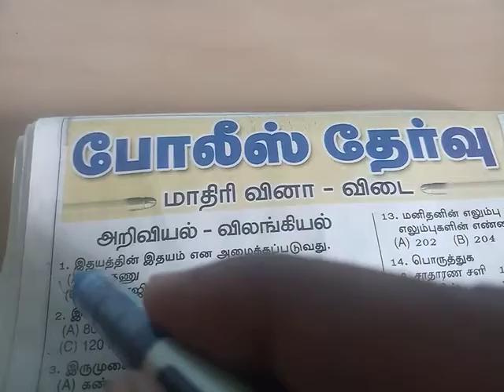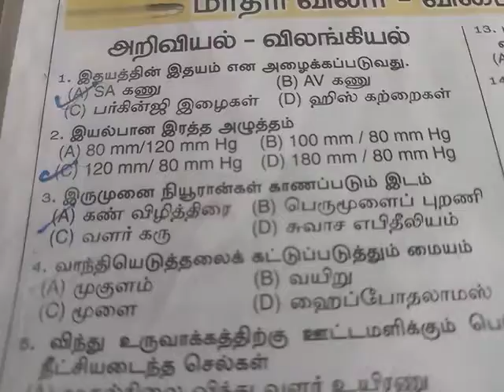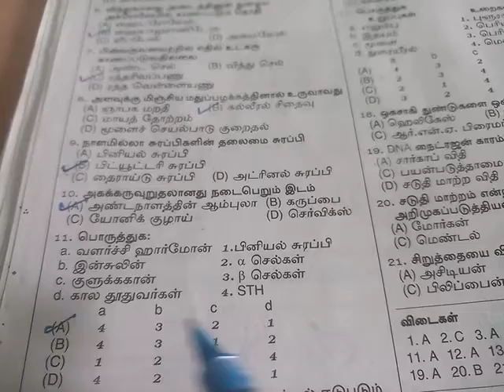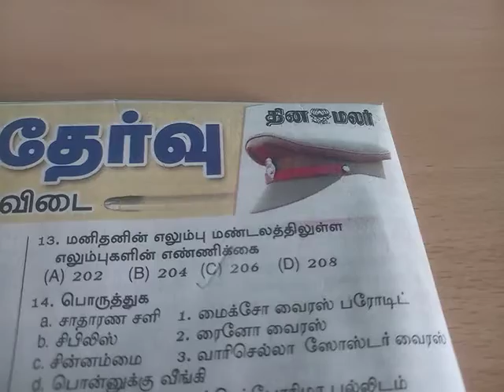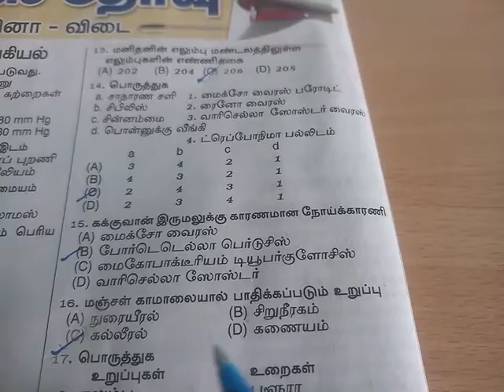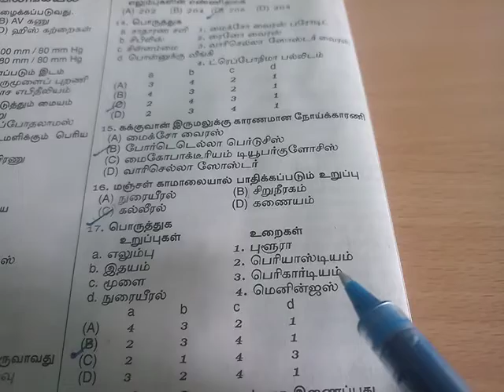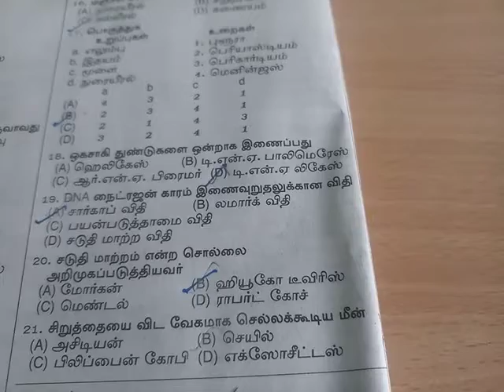போலீஸ் தேர்வுக்கு மாதிரி வினா விடை | விலங்கியல் || TN Police Exam Model Question Paper | Day 7